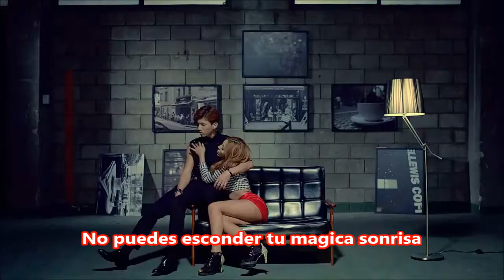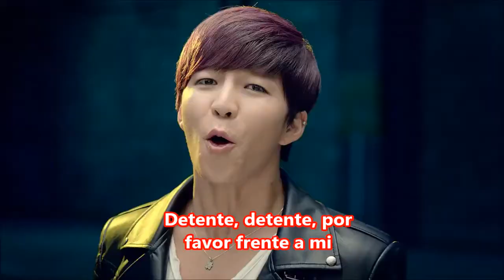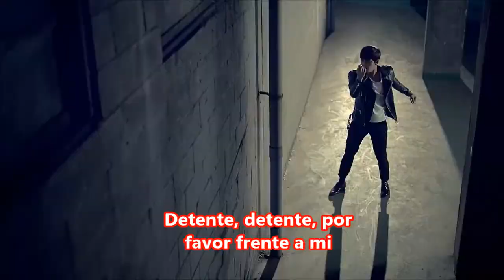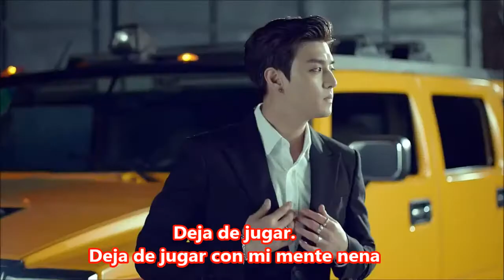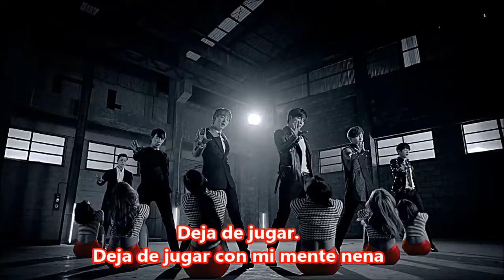[Sub Español] U-KISS - Quit Playing / Don't Flirt (끼부리지마)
유키스(U-KISS) '끼부리지마'
U-Kiss - Quit Playing Sub Español
U-Kiss - Don't Flirt Sub Español